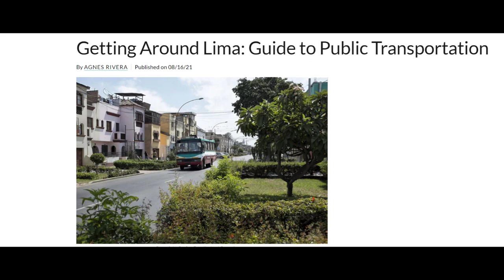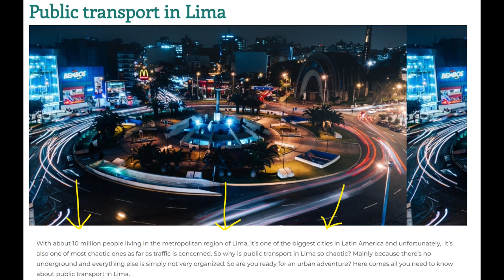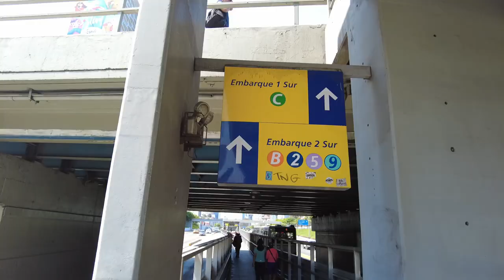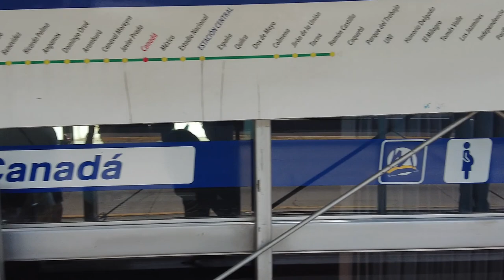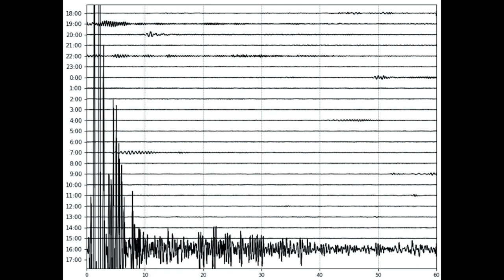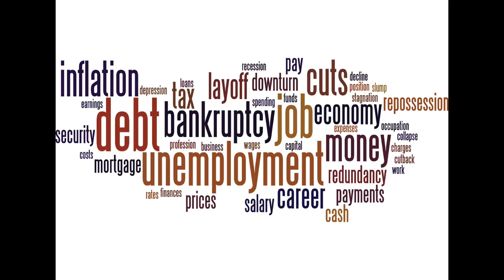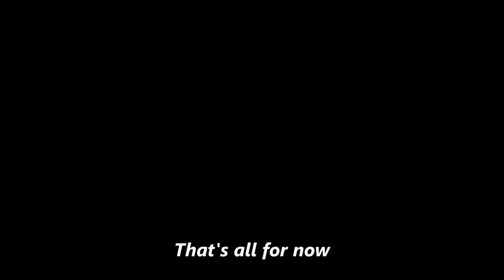Lima, Peru Public Transit: Organized Chaos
Lima, Peru has a reputation for having crazy traffic, and a very disorganized public transit system.  For the most part, this reputation is deserved.  But the city is making strides to improve, unify, and organize its public transit system, and the progress they have made is promising, though not without problems.  Come along as we try to figure it all out.